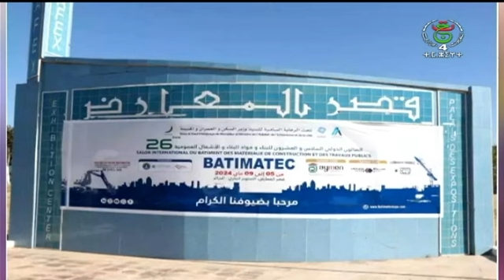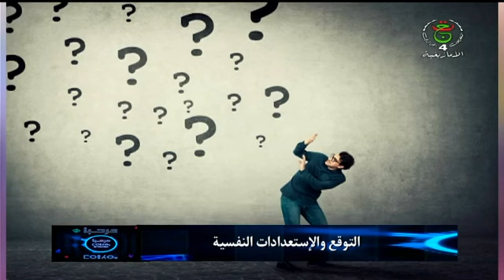برنامج مرحبا بالمتغير اللساني المزابي ليوم الخميس 16 ماي 2024